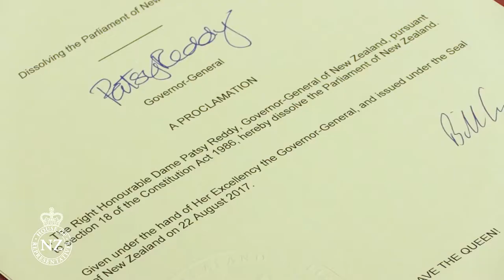Dissolution of the 51st Parliament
Check out the highlights from the Dissolution of the 51st Parliament of New Zealand, which took place on the steps of Parliament House on August 22, 2017.